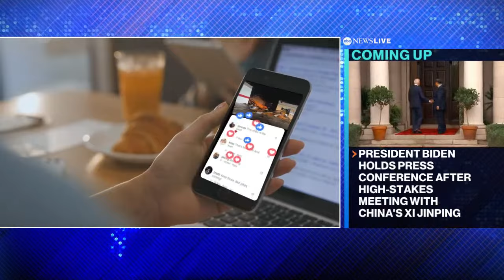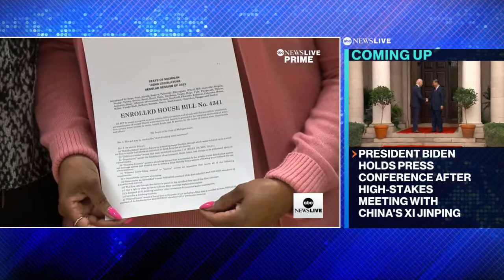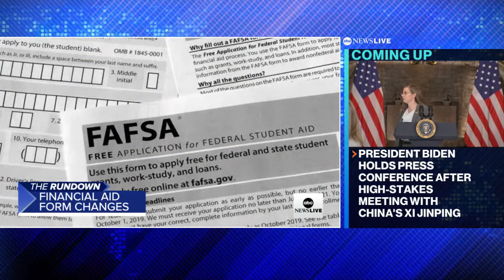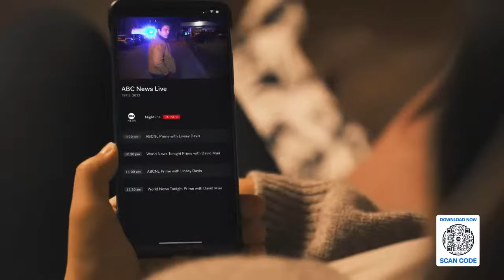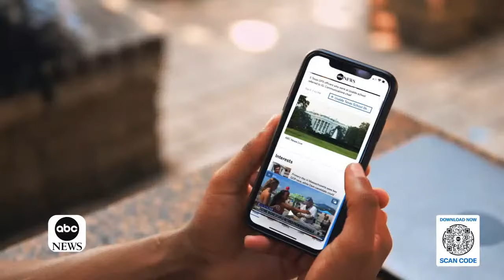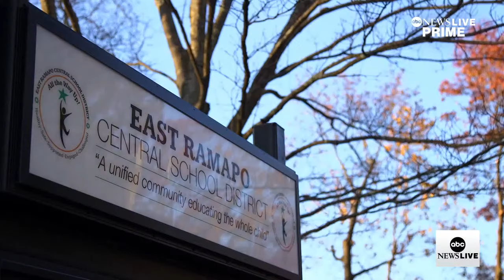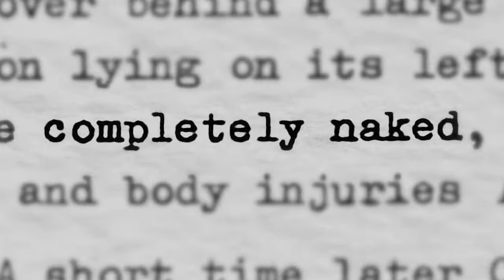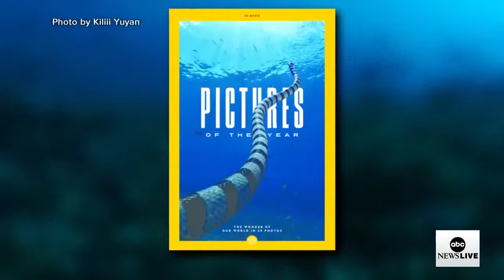ABC News Prime: Biden-Xi meeting; Israeli raid on Gaza hospital; Public schools' water crisis